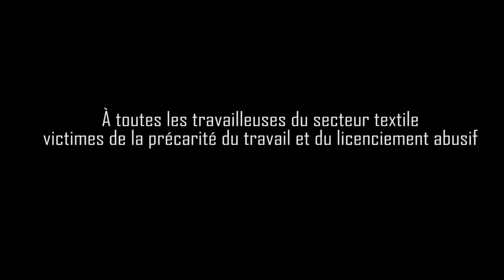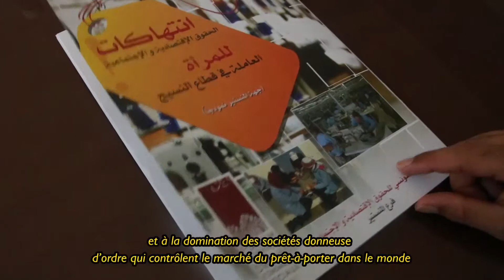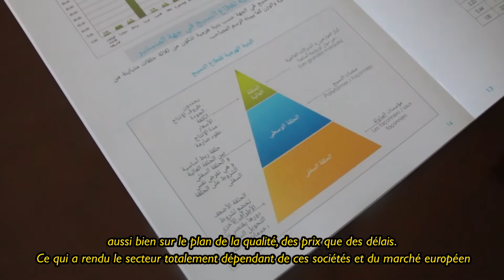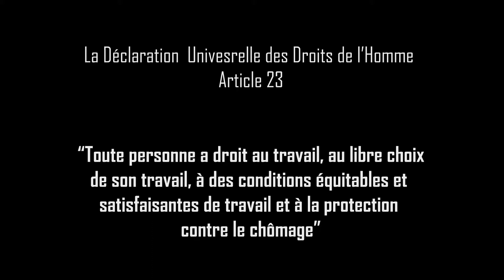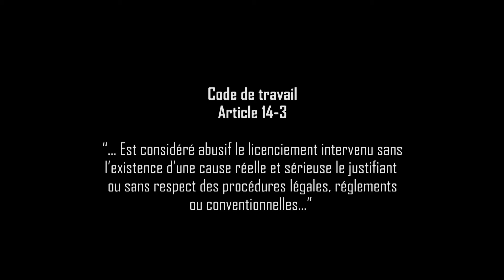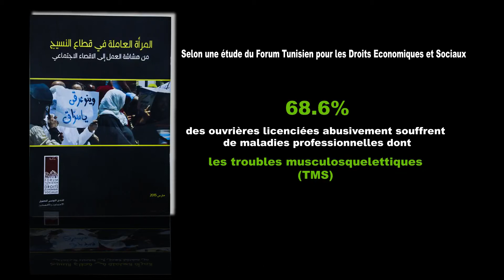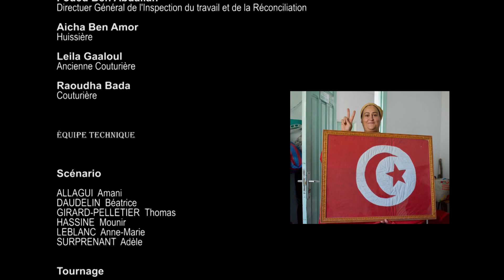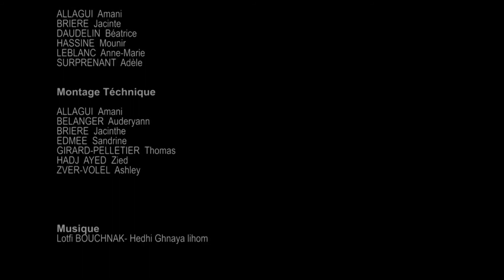Les oubliées des machines a coudre - Alternatives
À l’été 2018, 9 stagiaires se sont rendus à Monastir en Tunisie dans le cadre d’un projet pour l’autonomisation de femmes tunisiennes dans le secteur du textile. Cette initiative émane d’une collaboration entre Alternatives à Montréal et le Forum tunisien pour les droits économiques et sociaux [FTDES] à Ksibet El Mediouni, Monastir. Pour la réalisation de ce documentaire sur les conditions des femmes tunisiennes travaillant ou ayant travaillé dans le secteur du textile, les stagiaires ont interviewé plusieurs intervenant·es et ont tissé des liens avec les femmes ouvrières victimes des fermetures d’usines sans préavis. À travers leurs témoignages, on vous informe sur la lutte qu’elles mènent au quotidien pour défendre leurs droits économiques et sociaux. Leur combat est une conséquence directe d’une culture de « fast fashion » qui met une pression indue sur les travailleuses pour qu’elles produisent toujours plus,  mais en moins de temps et à moindre coût.
Le plaidoyer pour l’autonomisation des femmes ouvrières dans le secteur textile à Monastir est également une plateforme pour discuter au sujet de l'élaboration de politiques au plan international et principalement sur les conséquences de la fin de l’Accord de l’OMC sur les textiles et les vêtements, en 2005.

Rappelons que la fin des Accords multifibres (sous l'égide du GATT, de 1995 à 2005) et la fin du système de quotas d'importations à partir de 2005 furent à l’origine de nombreuses répercussions sur le secteur du textile. La concurrence des pays rivaux et des grandes sociétés et distributeurs européens qui imposent leurs conditions draconiennes ainsi que leurs nouvelles orientations vers les marchés asiatiques – qui ont comme avantage compétitif la main d'oeuvre bon marché – sont à l’origine d’une perte considérable de parts de marché pour les entreprises tunisiennes, moins compétitives, au sein du commerce international.

En parallèle, les stagiaires vous présentent une exposition photo sur cette même thématique que vous trouverez

La réalisation de ce documentaire a été possible grâce aux efforts de :
Thomas Girard-Pelletier, Audreyann Bélanger, Adèle Surprenante, Sandrine Édmée, Luka Caron St-Pierre, Béatrice Daudelin, Ashley Zver-Volel, Jacinthe Brière, Anne-Marie LeBlanc, Alternatives et Le Forum tunisien pour les droits économiques et sociaux [FTDES] – section de Monastir.